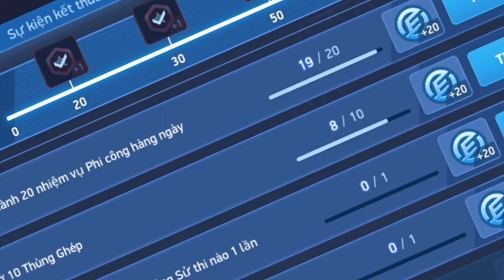Mech Arena#60 Kết thúc rồi...